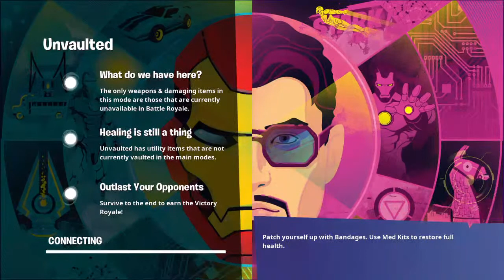PS4 | Fortnite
Roblox, Youtuber. RP Alot ER:LC Play some GTA V RP Also!